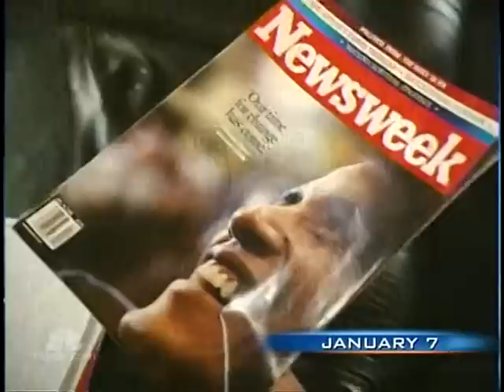NBC News: Ann Dunham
NBC Nightly News covers Barack Obama's mother, talking with the Senator about his childhood and the legacy of his mother in his life today.